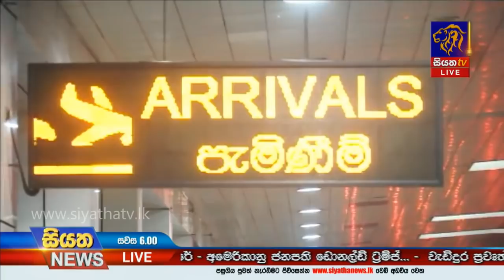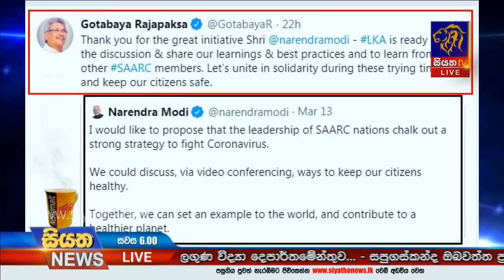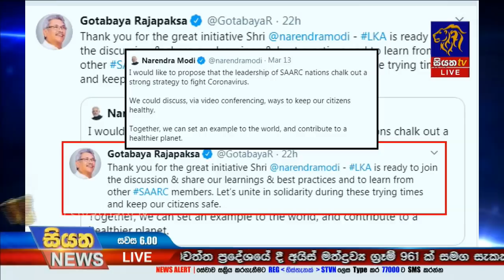Siyatha News | 06.00 PM | 14 – 03 – 2020